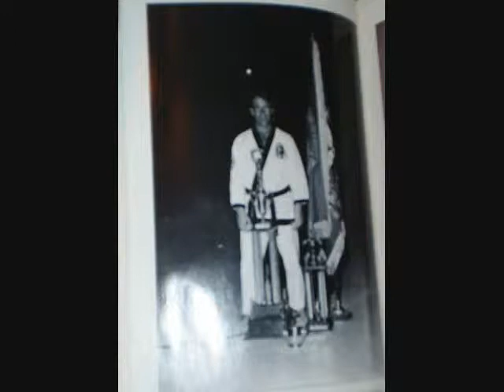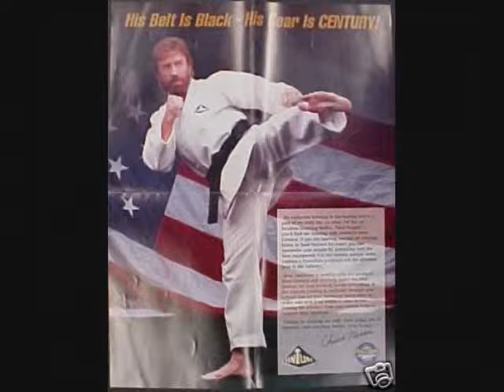CHUN KUK DO MUSIC VIDEO